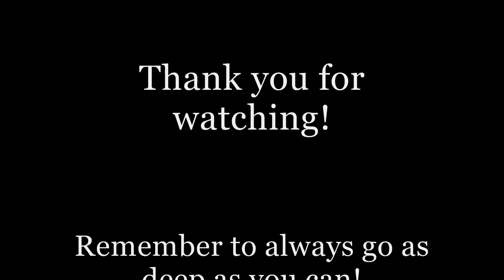Minecraft: Let's Play: Episode 10, Let's go deeper...... that's what she said!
After finally making my cake, I decided to head deeper into my cave. What will I find in the deep unknow?